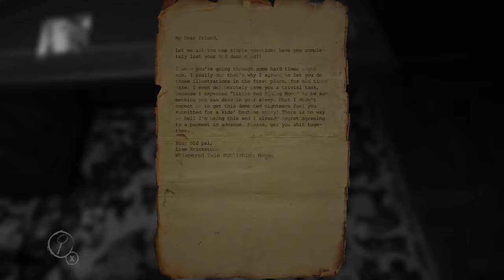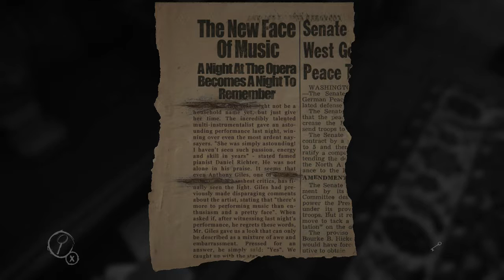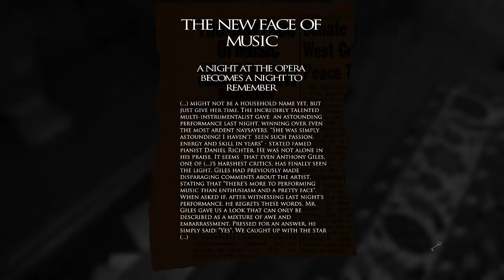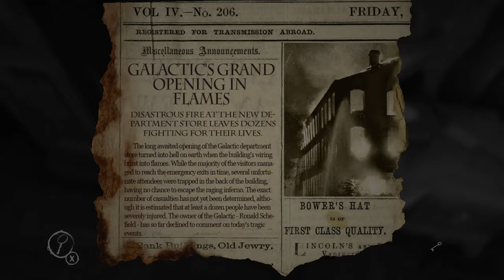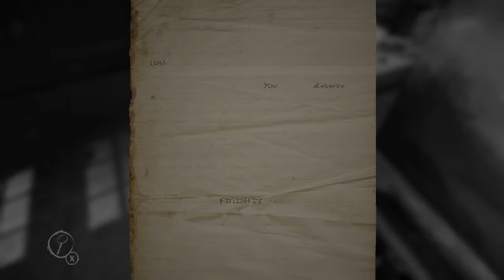Layers of Fear PT 2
Xbox: DRAGONBLAZE6

Fan mail
Charjr Ryuki